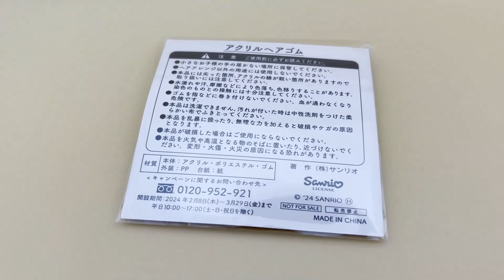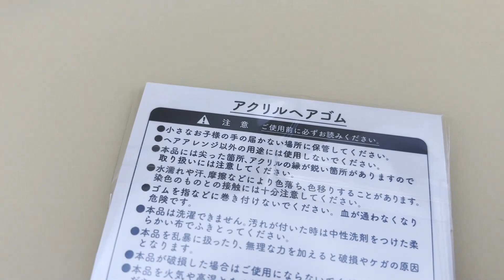今日から【サンリオ】セブンイレブンで、シナモンロール 2/8から！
今日から、セブンイレブンで、対象商品購入で
シナモンロールグッズもらえます。